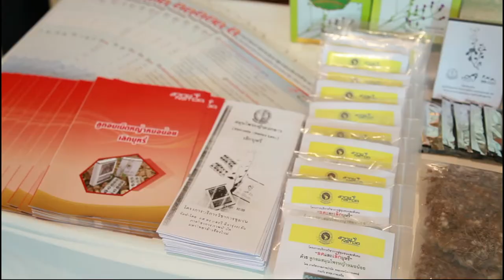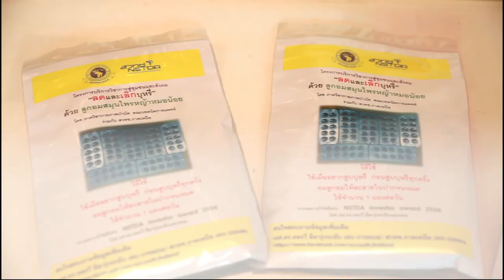พลังวิทย์ คิดเพื่อคนไทย ตอน เลิกบุหรี่ด้วยลูกอมสมุนไพรหญ้าหมอน้อย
รายการพลังวิทย์ คิดเพื่อคนไทย โดย สวทช. ครั้งนี้เสนอตอน เลิกบุหรี่ด้วยลูกอมสมุนไพรหญ้าหมอน้อย